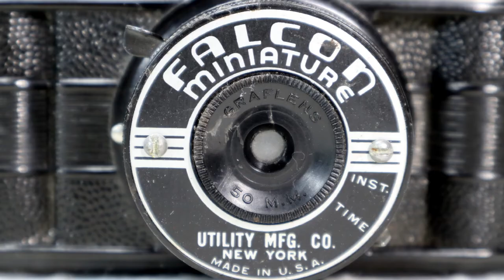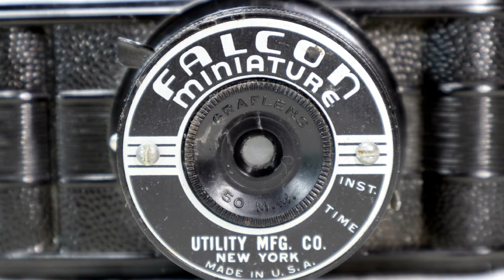FALCON Miniature. 1939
127 Film  ( Medium Format Half Frame )
Viewfinder Camera
Simple Spring Rotary Shutter
1/25s . B - Time & Instant
Graf 50mm Lens
Fixed Aperture / Fixed Focus
3 x 4cm Image
Optical Finder
Film Advance Knob
Double Red Window
Black Plastic Body
Utility MFG Company. New York. U.S.A

148g